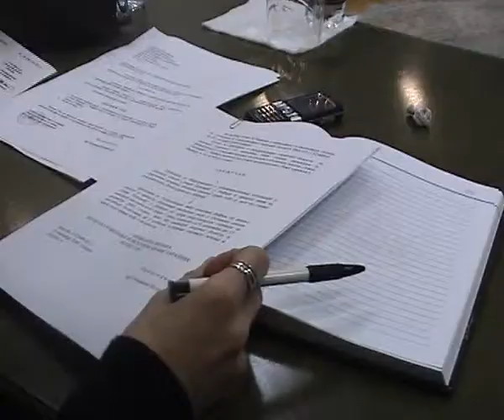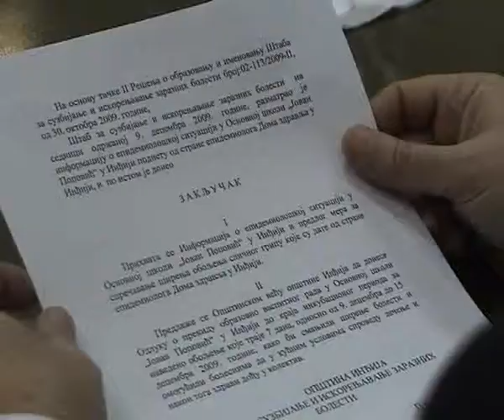Đaci O.Š. "Jovan Popović" na vandrednom raspustu